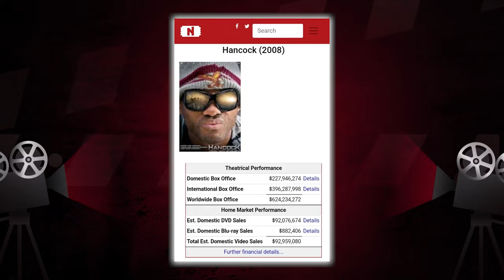HANCOCK 2 Teaser (2024) With Will Smith & Charlize Theron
About:
Hancock is a 2008 American superhero black comedy film directed by Peter Berg from a screenplay by Vince Gilligan and Vy Vincent Ngo. The film stars Will Smith, Charlize Theron, and Jason Bateman. The story was originally written by Vy Vincent Ngo in 1996. It languished in development hell for years with various directors attached, including Tony Scott, Michael Mann, Jonathan Mostow, and Gabriele Muccino, before being filmed in 2007 in Los Angeles with a production budget of $150 million.

In the United States, the film was rated PG-13 by the Motion Picture Association of America after changes were made at their request in order to avoid an R rating, which it had received twice before. The film was released on July 2, 2008, in the United States by Columbia Pictures. Hancock received mixed reviews from critics who praised its performances, visual effects and premise, but criticized its execution and failure to deliver on its potential, especially during its second half. It grossed $629 million worldwide, becoming the fourth highest-grossing film of 2008.